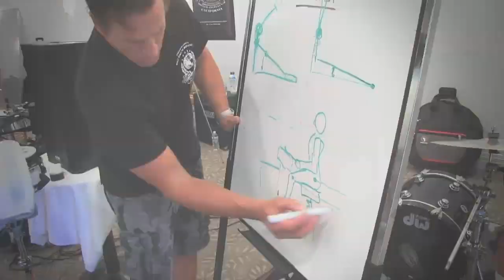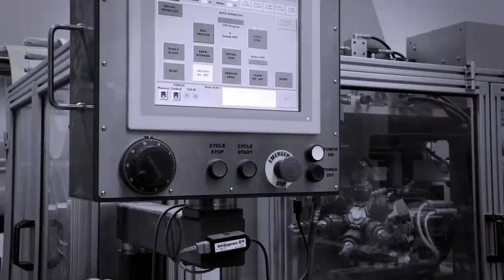Terry Bozzio, Simon Phillips & Luke Holland Headline Thomas Lang's Big Drum Bonanza 2019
The 7th Annual Big Drum Bonanza is on! July 17th - 21st in Thousand Oaks, California. Thomas Lang's 2019 Guest Artists include the legends Terry Bozzio & Simon Phillips along with superstar drummer, Luke Holland. Space is limited!